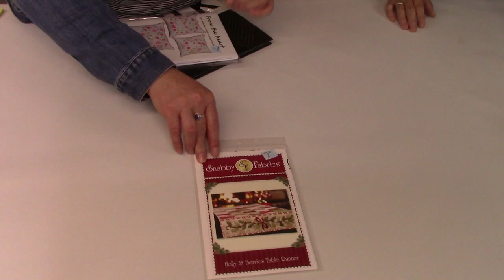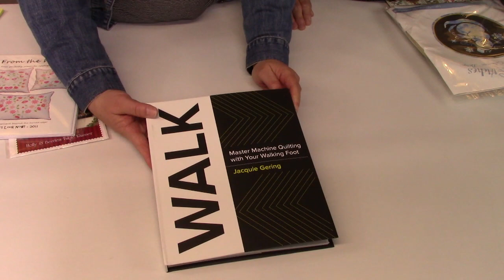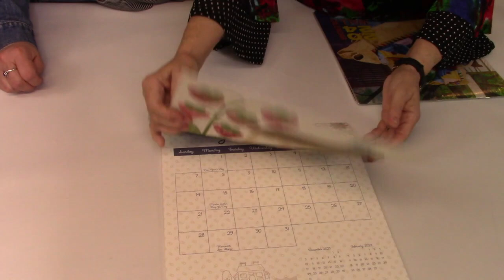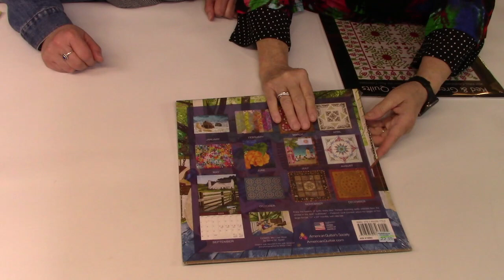Cherished Pieces Wed Morning Live Show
Cherished Pieces Quilt Shop in Tillsonburg Ontario, Wednesday Morning Live Show Nov 1, 2023.